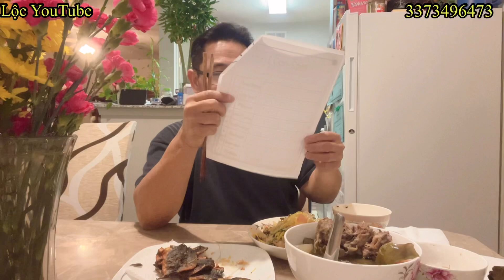Tẩm Bổ Tối Đã Luôn